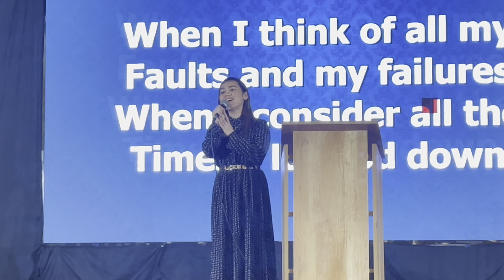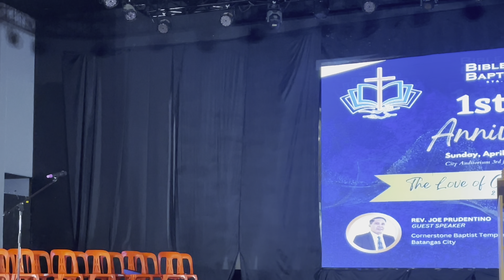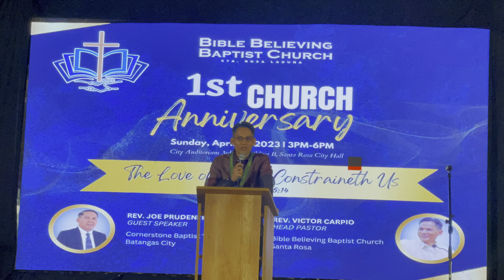Bible Believing Baptist Church_Laguna (1st Year Anniversary)